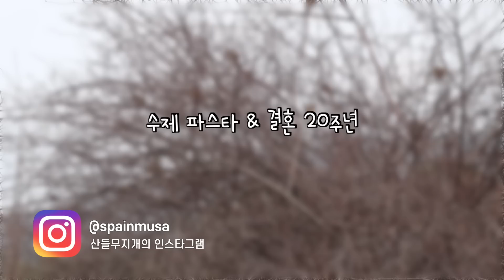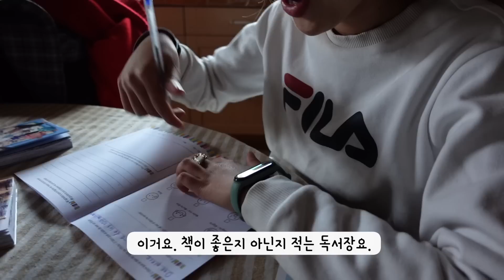스페인 일상, 수제 파스타 만들기 & 결혼 20주년 국제부부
스페인 시골의 잔잔한 일상을 영상으로 담아봤어요. 오늘도 즐겁게 봐주시고 항상 건강 유의하시고, 행복하세요! 🤗💕💖

* 영상 내 편집 중 실수로 단어 오류, 맞춤법, 띄어쓰기 등 틀린 게 있을 수 있으니 넓은 마음으로 이해해주시면 고맙겠습니다. 또한, 어린이가 출연했다고 댓글이 제한될 수 있다는 점도 알려드립니다.